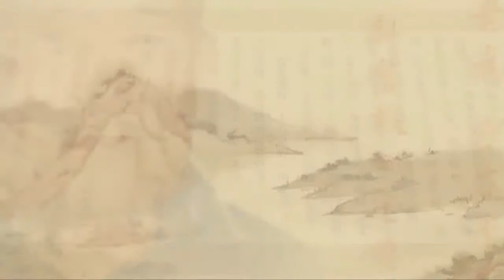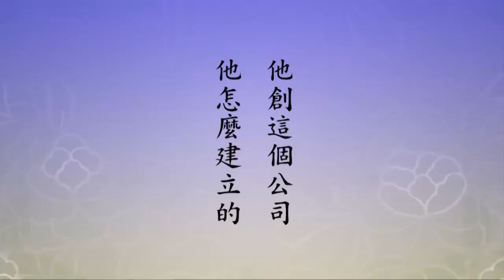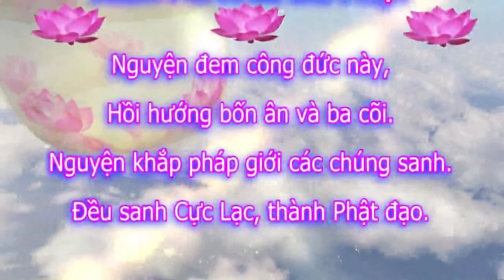Tịnh Độ Đại Kinh Giải Diễn Nghĩa, tập 584